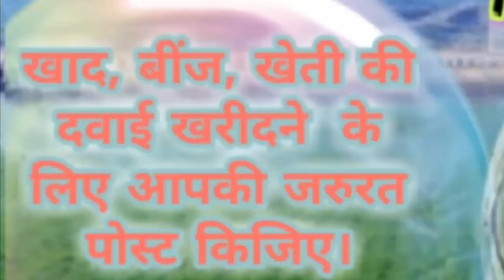West Garo Hills TURA Agri Services ♤ Buy Seeds, Fertilisers ♧ Purchase Farm Machinary on rent